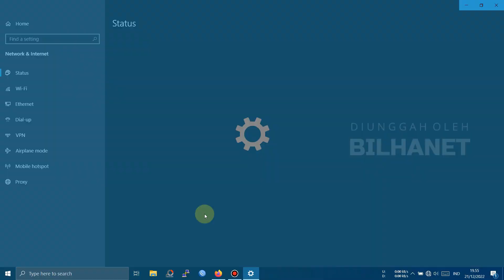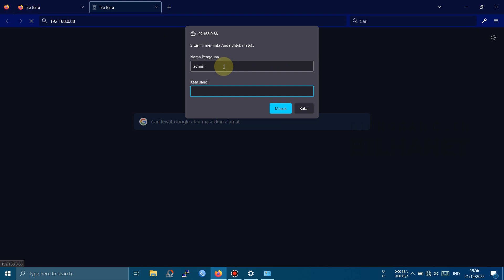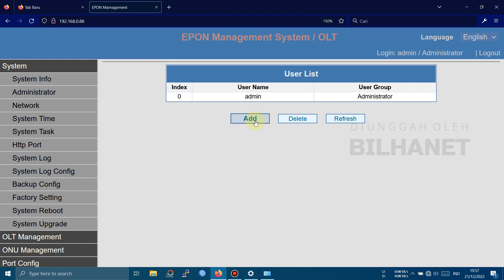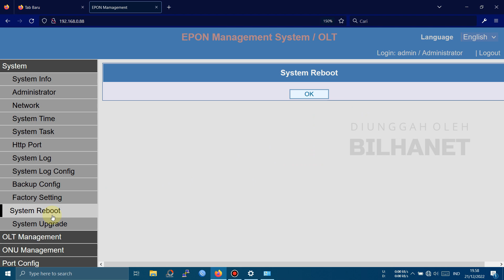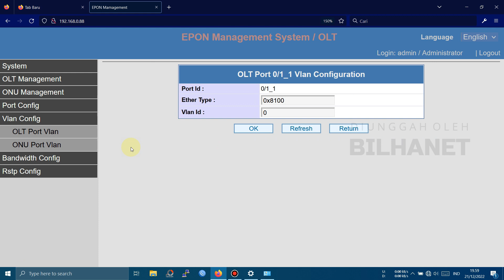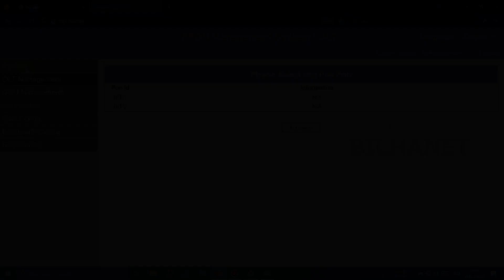Review OLT HsAirPo Epon EPT 1002N 2 Port SFP PON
Video review produk Optical Line Terminal HS AirPo EPON OLT EPT1002N dengan 2 Small Form-factor Pluggable PON dan 2 port Uplink.

Seperti apa menu-menu dan fitur di dalam web management OLT HsAirPo 1002 N ini, simak selengkapnya di video.

Harga produk per Oktober sekitar 3 jutaan.